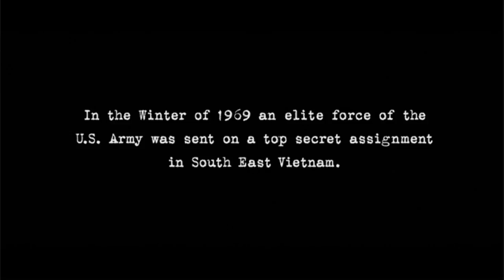Terminal Velocity 2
Extreme target parachuting game footage from Battlefield 2 with the target being a cooling tower from a nuclear reactor in the Dalian Power Plant map.